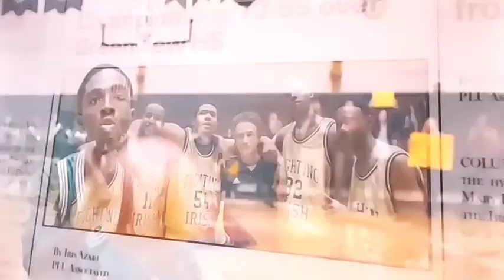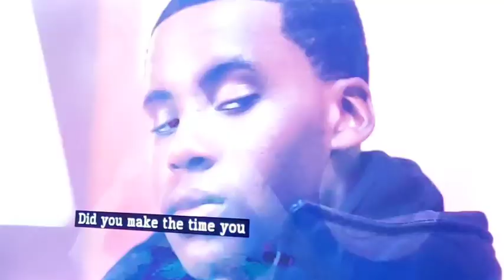SHOOTINGSTARS biographical basketball sports drama black movie PEACOCK WoodHarris MookieCook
The inspiring origin story of a basketball superhero reveals how LeBron James and his childhood friends became the No. 1 high school team in the country, launching James' breathtaking career as a four-time NBA Champion, two-time Olympic gold medalist and the NBA's all-time leading scorer.